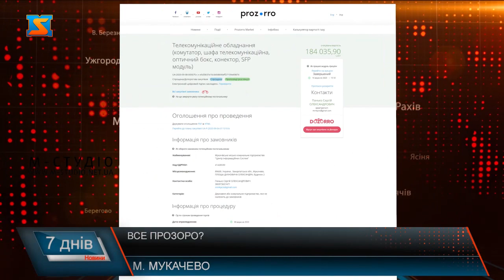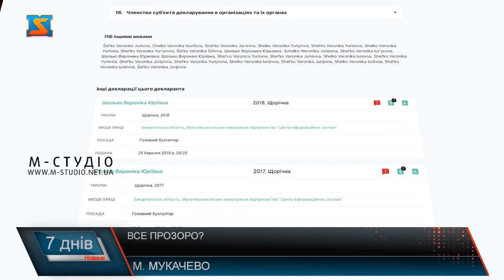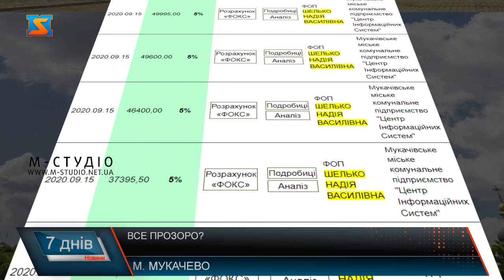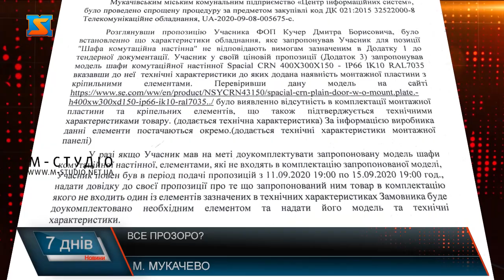Прозорі закупівлі через «Прозорро». Інформаційні схеми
Мукачівський «Центр інформаційних систем» на закупівельному майданчику «Прозоро» оголосив тендер для придбання комунікаційного обладнання. І придбав його за дорожчою ціною, ніж пропонували інші учасники, які з цього приводу підготували звернення у Міську раду та антимонопольний комітет.